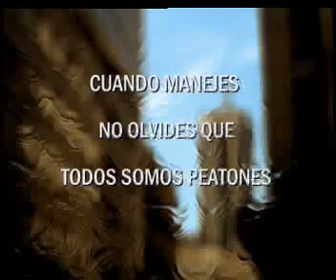Peatones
Campaña de bien público realizada por la Escuela de Creativos Publicitarios, Spot: Peatones. Dirigido por Danilo Lavigne con guión de Damián Isaak producido por PA Films